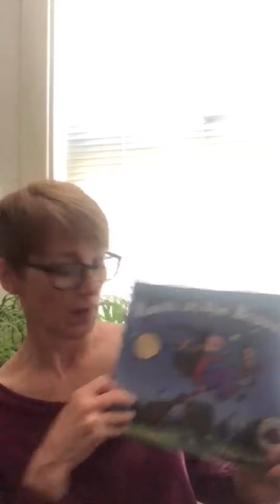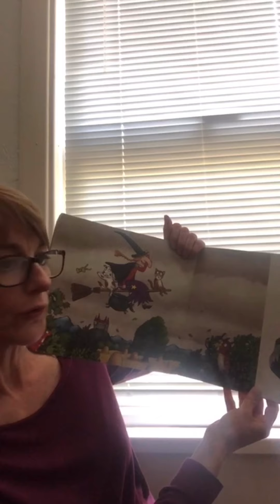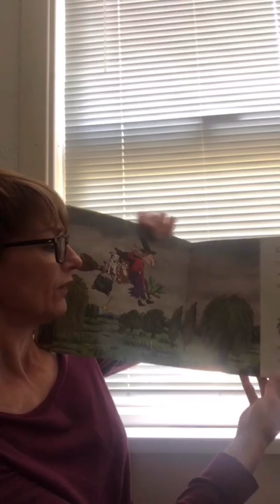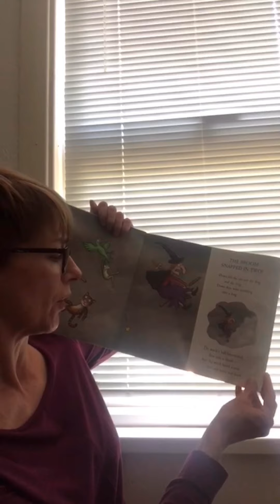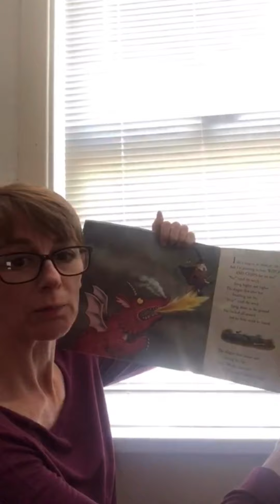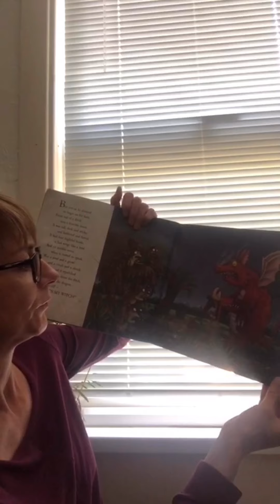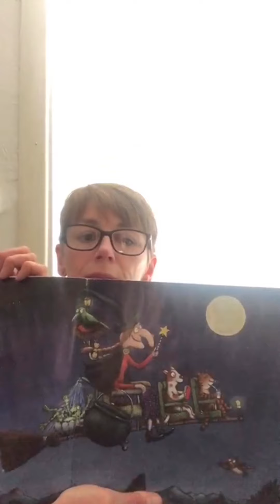Mystery Reader 10 1.6.20